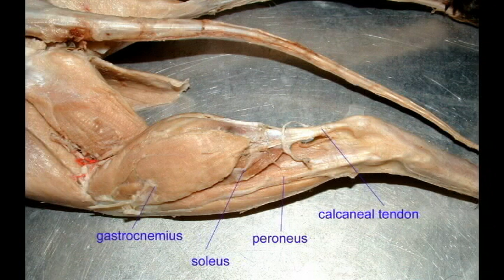ANATOMIC EVIDENCE FOR EVOLUTION: MUSCLES OF THE LOWER LEG